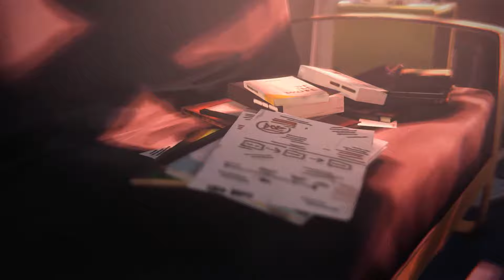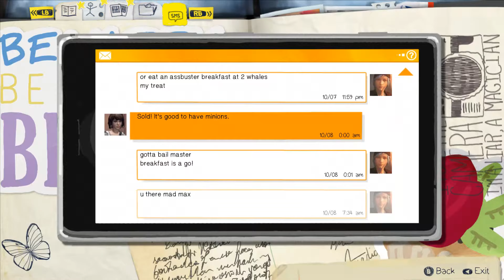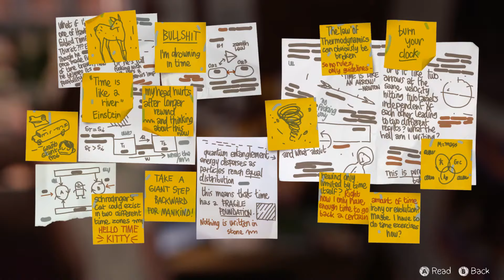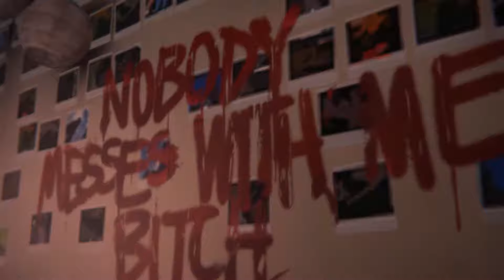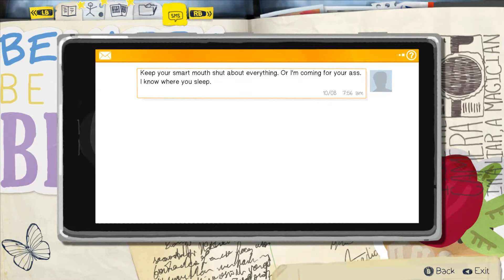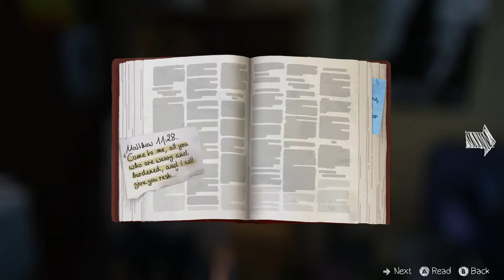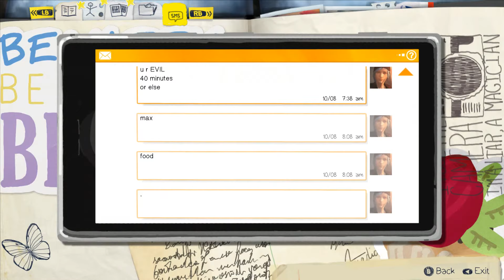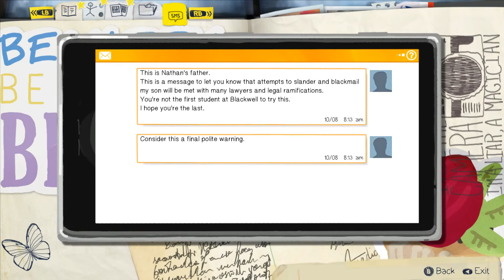Life Is Strange - [ENGLISH] - Episode 2: Out Of Time - [01/04]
My playlist All my playlists Blind Playthrough / Registrato alla cieca.